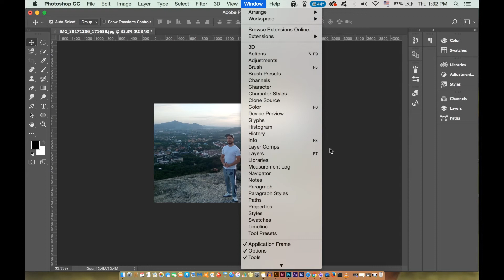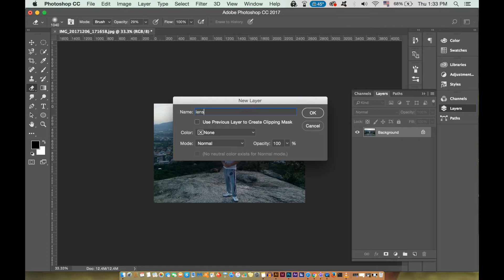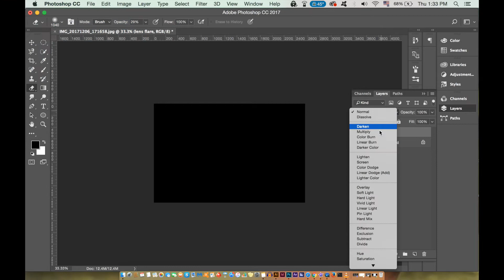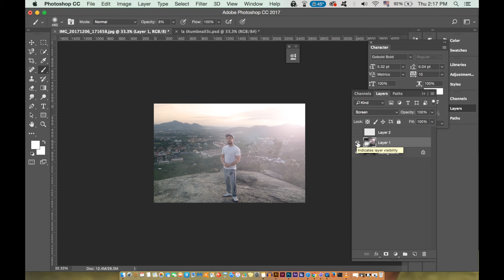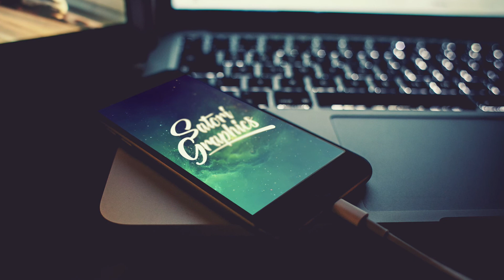Photoshop Lens Flare Tips (FAST!) Satori Graphics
Some fast Photoshop lens flare tips, helping you create cool and dramatic lens flares on your images in Photoshop. It’s Tom from Satori Graphics, welcome back to another graphic design tutorial, today Photoshop lens flare tips!

The first tip for Photoshop lens flares relates to how to actually create a lens flare. Some people will simply go up to filter render and lens flare, and attach the flare onto the image layer. This prevents you from being able to edit the actual lens flare. So I will show you how to add a specific layer and the lens flare onto it, enabling you to move and edit the lens flare with ease.

The other tips for the lens flare effect in Photoshop relates to edits and customisation, which will really add to your images quality and the dramatic effects. So I hope you enjoy todays Satori Graphics video on Photoshop lens flare tips.

MUSIC